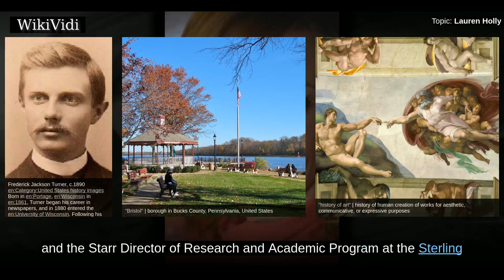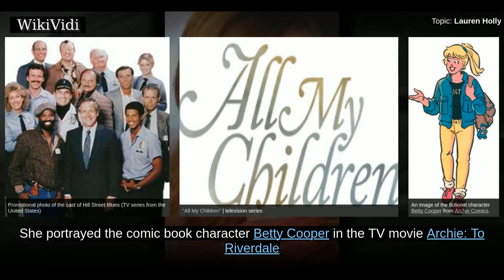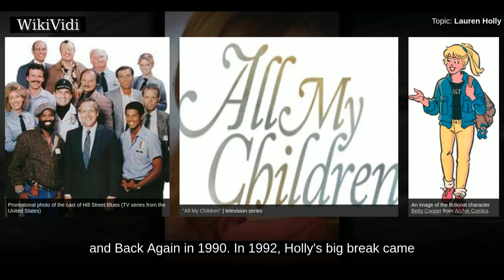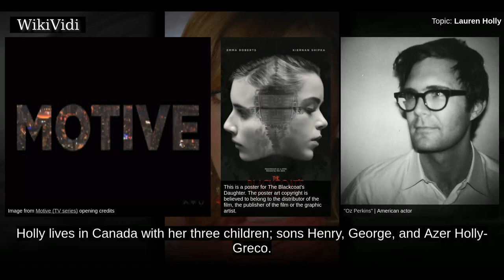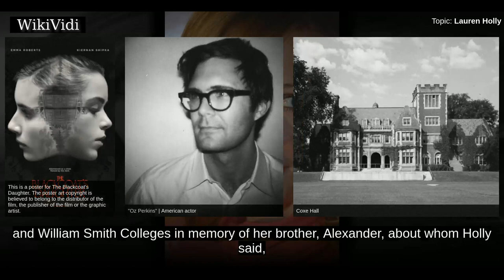LAUREN HOLLY - WikiVidi Documentary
Lauren Michael Holly is an American-Canadian actress. She is known for her roles as Deputy Sheriff Maxine Stewart in the television series Picket Fences, Director Jenny Shepard in the series NCIS, and Dr. Betty Rogers on Canadian series Motive; as well as playing Mary Swanson in Dumb and Dumber, Linda Lee in Dragon: The Bruce Lee Story, Darian Smalls in Beautiful Girls, Cindy Rooney in Any Given Sunday, and Gigi in What Women Want.

Shortcuts to chapters:
00:00:42: Early life
00:01:32: Career

Copyright WikiVidi.